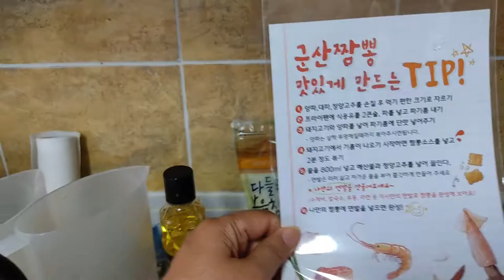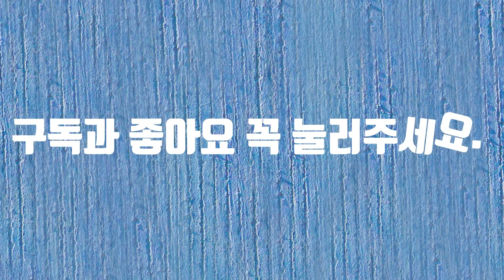군산짬뽕100인의요리사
군산짬뽕100인의요리사에 참여합니다. 100인의 요리사가 경쟁하는 이벤트입니다. 많이 응원해 주세요. 좋아요 수가 심사에 반영이 된다고 합니다.